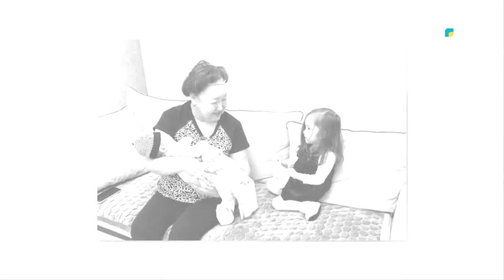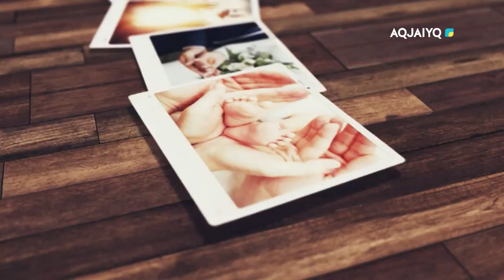Дорога жизни (05.02.2023)